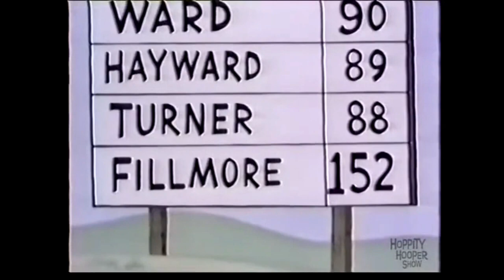Children Understand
Autumn's up!